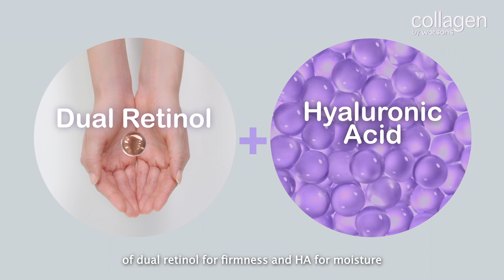The secret fountain of youth- Collagen by Watsons!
The secret fountain of youth- Collagen by Watsons! 💦 Get youthful-looking skin with Collume® vegan collagen that is 20x more moisturizing than marine collagen. 🛒